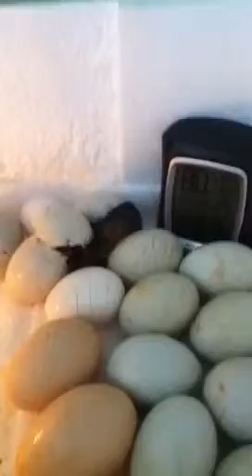Duck hatching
Duck